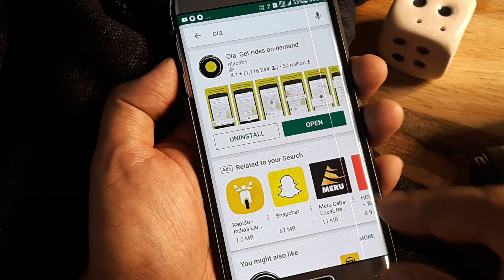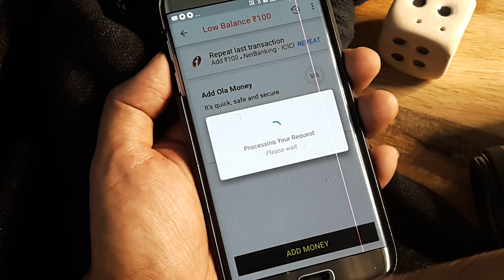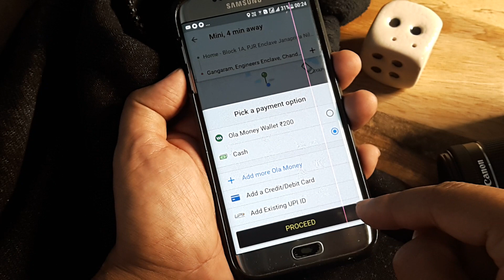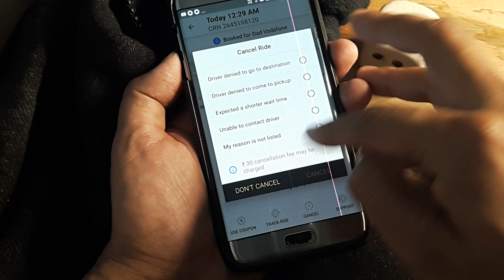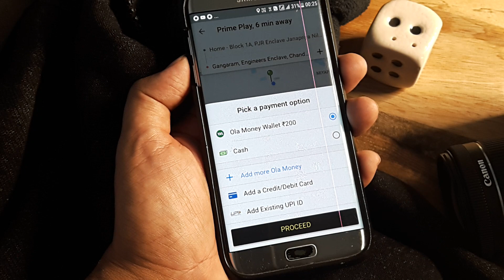how to use ola money to make payment for ola cabs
how to pay by ola money